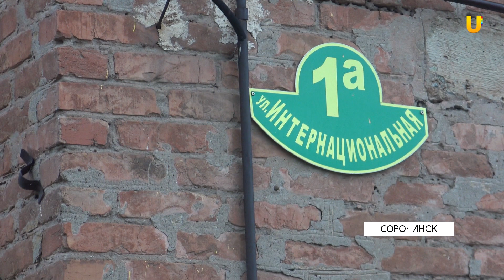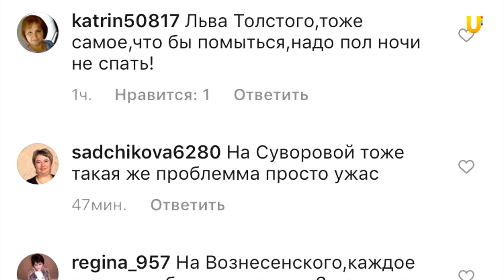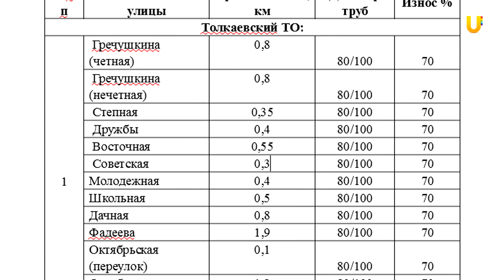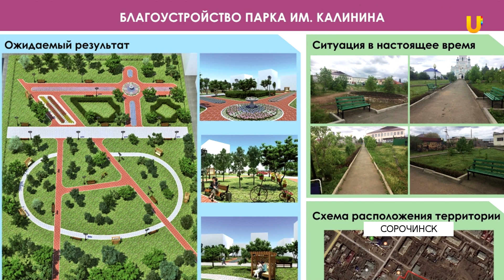Новости Сорочинска от 19 июня 2020.